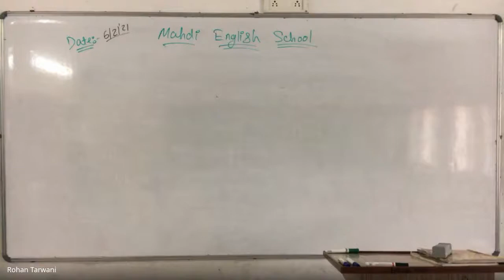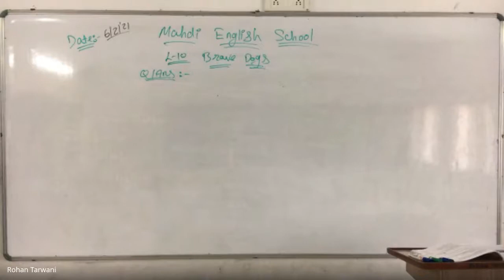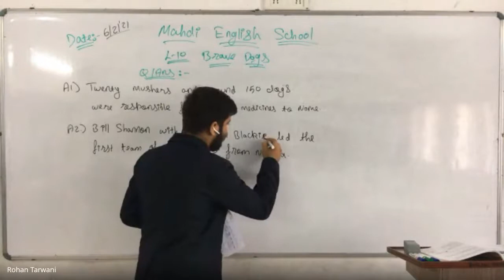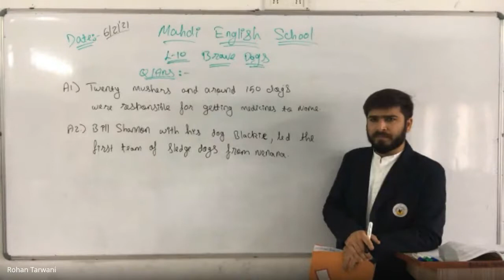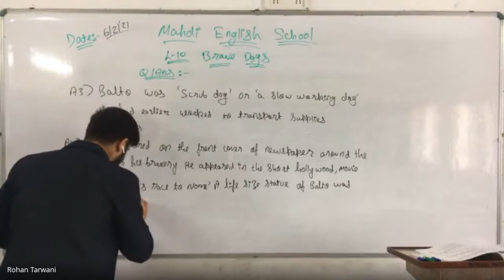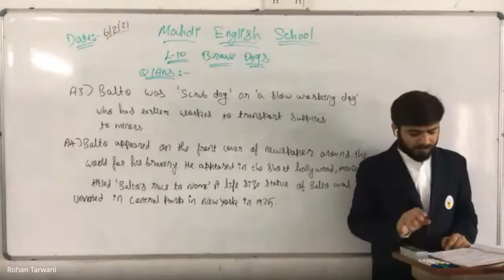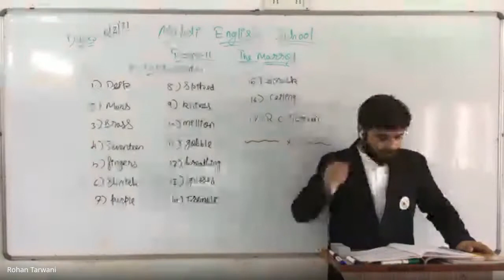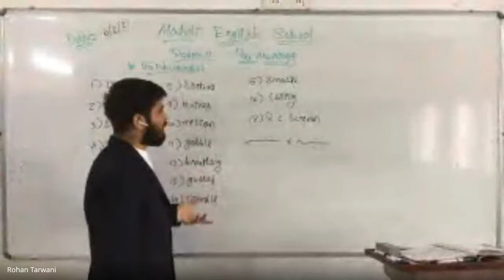ENGLISH 6TH FEB 2021 5TH F